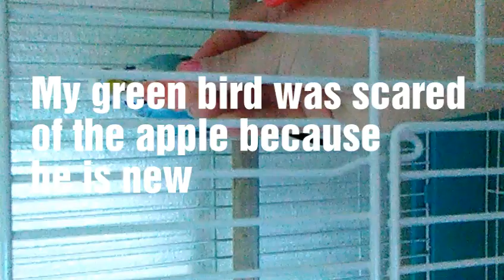How to feed your bird a apple 🍎Vlog 2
My birds Instagram:birdlovers74
My birds Musical.ly:birdlover864